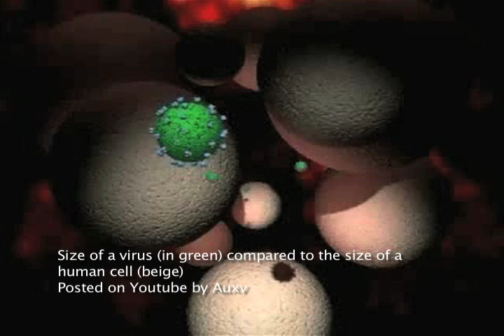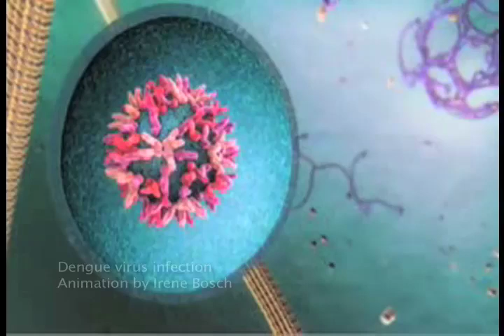Virus Infections: SARS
The Voice of the Expert - Virus Infections: SARS. Research on virus infections and virus entry mechanisms, with specific focus on SARS. Discussion with Thomas Gallagher, Ph.D., Department of Microbiology and Immunology, Loyola Medical Center.